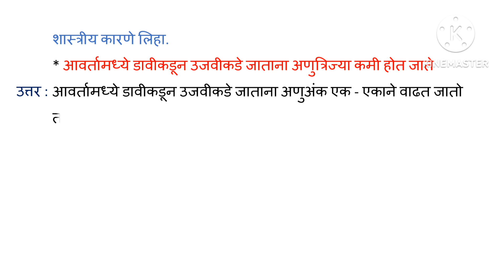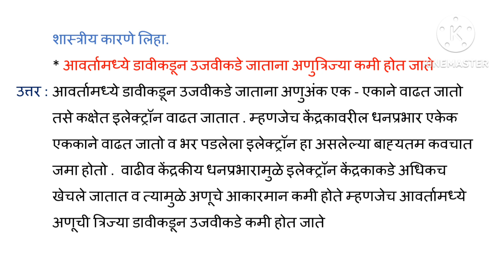Class 10 | आवर्तामध्ये डावीकडून उजवीकडे जाताना अणुत्रिज्या कमी होत जाते | शास्त्रीय कारणे लिहा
शास्त्रीय कारणे लिहा
आवर्तामध्ये डावीकडून उजवीकडे जाताना अणुत्रिज्या कमी होत जाते

10th class
10 vi
swadhyay
questions answers
prashna uttare
dhadya Khalil prashna uttre
प्रश्न उत्तरे
१० वी
विज्ञान आणि तंत्रज्ञान
भाग १
10th vidnyan chapter 2 swadhyay
मूलद्रव्यांचे आवर्ती वर्गीकरण
periodic classification of elements
10th vidnyan
10 vi vidnyan
homework
धड्याखालील प्रश्न उत्तरे
dhadyakhalil prashna uttare
distance education
board of secondary education
secondary school
primary education
learning center
quality education
education connection
basic education
education for all
math teacher
education consultant